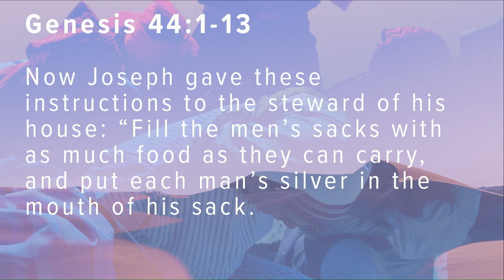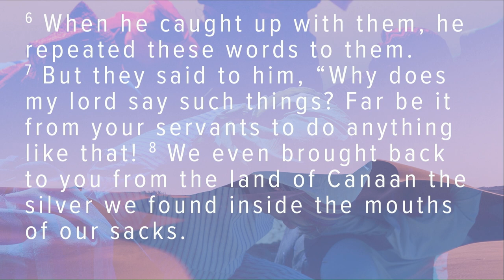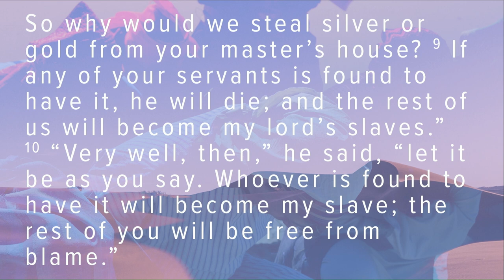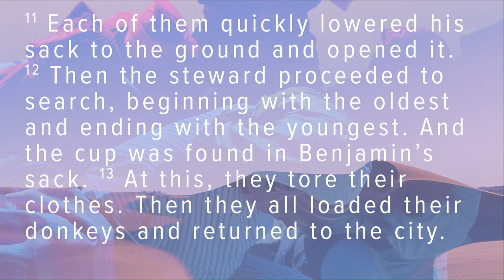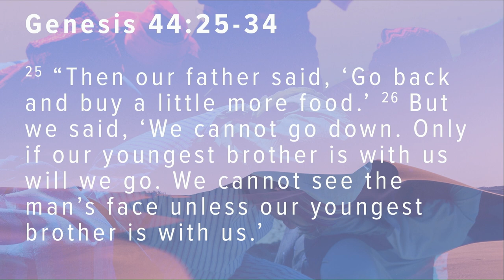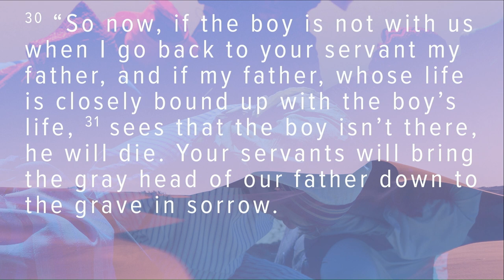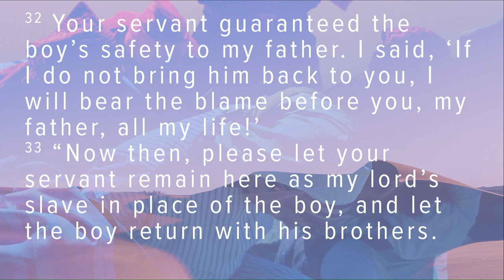Joseph: Seeing Ghosts (Part 2) - Eric Folkers | The Foundry Church